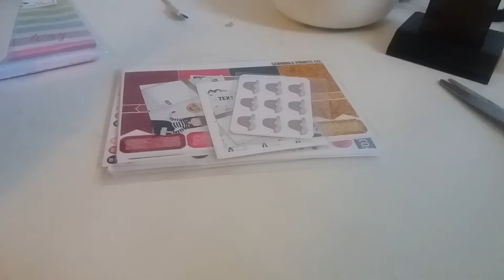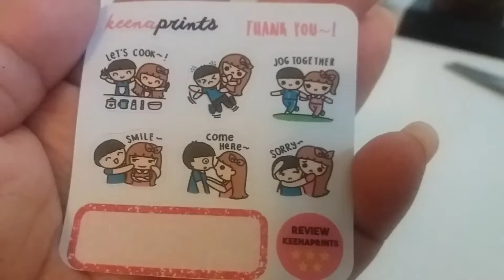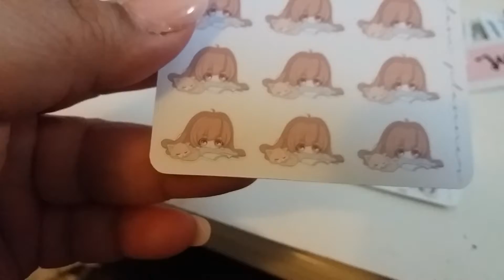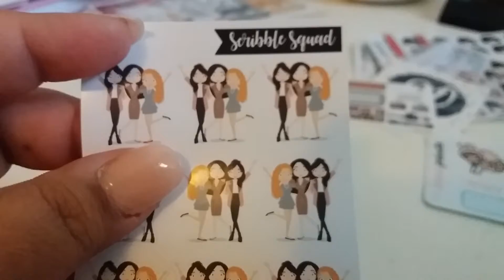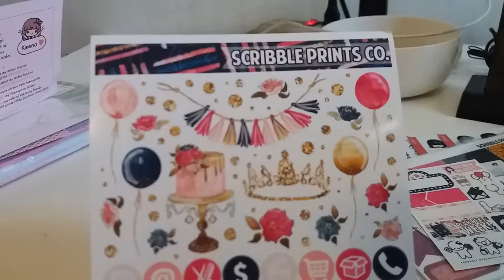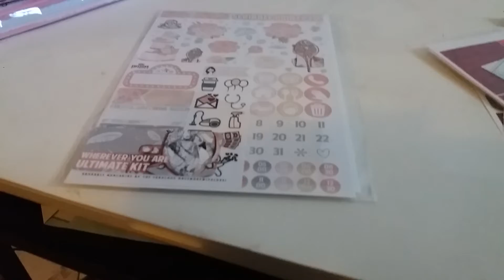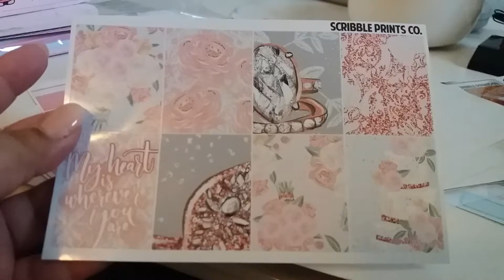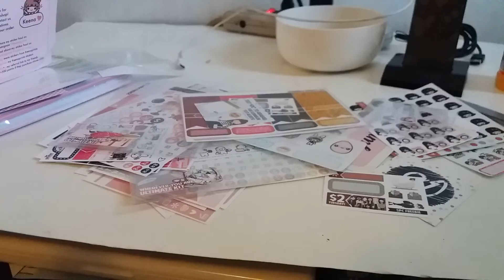Haul: Scribble Print Co. and Glam Planner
Scribble Prints Co.